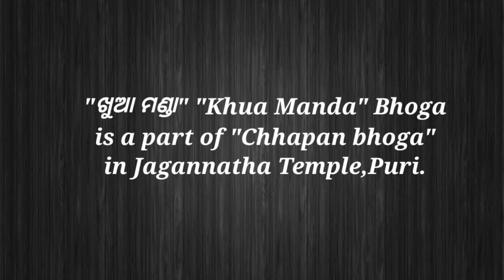ଖୁଆ ମଣ୍ଡା Khua Manda Puri Jagannath temple bhog recipe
Ingredients :-
Khua 1 cup
Khanda/Nabata/powdered sugar 1-2 tbsp
Deshi ghee 1 tsp